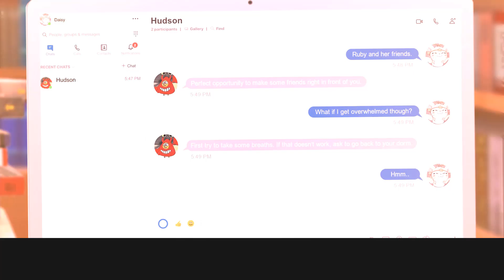Daughter of Daisies | Episode One (S2) | MSP Series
✧･ﾟ: *✧･ﾟ:*✧･ﾟ: *✧･ﾟ:*✧･ﾟ: *✧･ﾟ:*

Hiii pplsss its finnnalllyy hereeee! ive been so extremely unmotivated to edit like anything recently. some things have happened that are just stressing me out and ya. im sure you understand. pls enjoy and ty for almost 10k!! ahhhh!! ily allll tysmm!

𝒙𝒐𝒙𝒐♡

faq 🔪💋
✂️editor(s): camtasia studios 9, alight motion
✂️thumbnails: paint.net